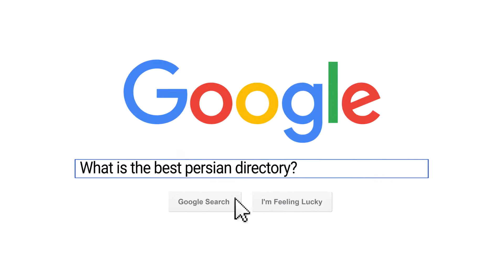Persian Directory | Best Business Directory For Evere!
Persian Directory
Iranian American Business Directory
Persian Business Directory allows you to freely advertise your business where it will be seen by millions of Iranians who need services like yours! Persia.

Add your business listing for free in Persian Business Directory, First Full Free Iranian Business Directory Website.